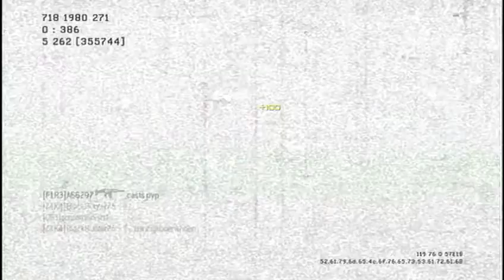mw3 72-7 domination village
72-7 gameplay